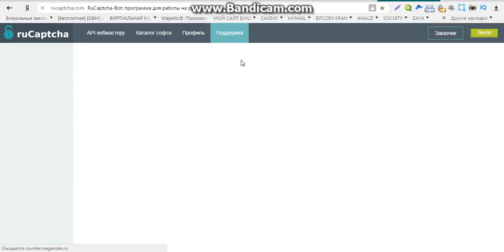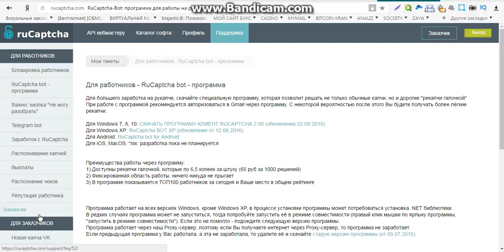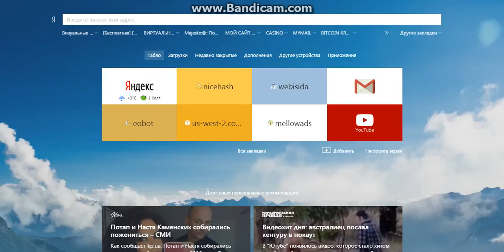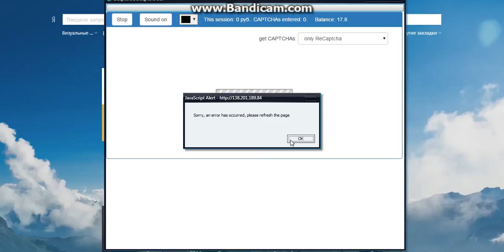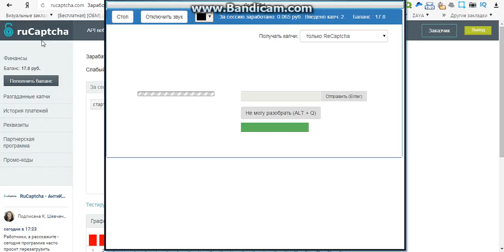лучшие сайты для заработка на капче